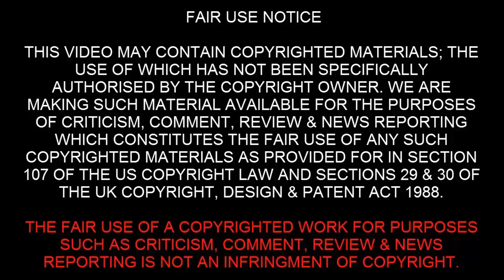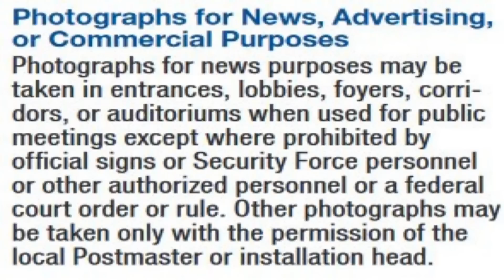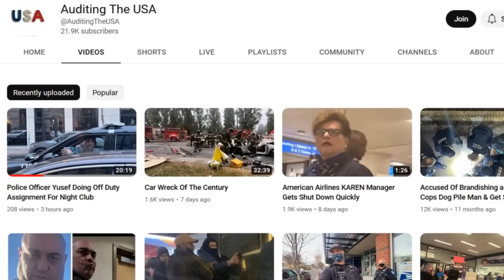Female Cop Doesn't Know The Law | Free Education Given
Female cop doesn't know the on public photography so gets a free education. Photography is not a crime but this female cop doesn't seem to know that and tries to trespass a man from public just because he is recording.